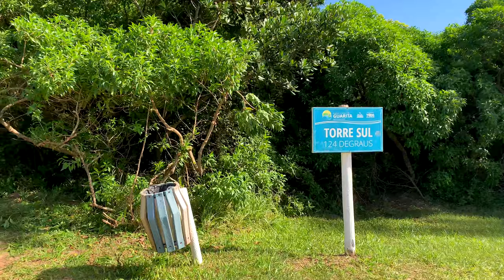【4K】𝐖𝐀𝐋𝐊 ➜ 𝐓𝐎𝐑𝐑𝐄𝐒 🇧🇷 𝙱𝚁𝙰𝚉𝙸𝙻 🇧🇷 4K video - WALKING Travel channel !!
The Guarita State Park, officially the Parque Estadual José Lutzenberger, is a state park in the state of Rio Grande do Sul, Brazil. It protects a promontory on the South Atlantic Ocean
The town of Torres is named after the "towers", or cliffs of volcanic origin, along the sea shore. There are three large rock formations: the Morro do Farol to the north, then the Morro das Furnas and the Morro da Guarita. The last two are in the state park. The rock formations are between 200 and 180 million years old, formed before South America split from Africa, and corresponding to Entedeka in Namibia. The lower layer is rosy sandstone of the Botucatu formation and the upper part is basalt blocks of the Serra Geral Formation.